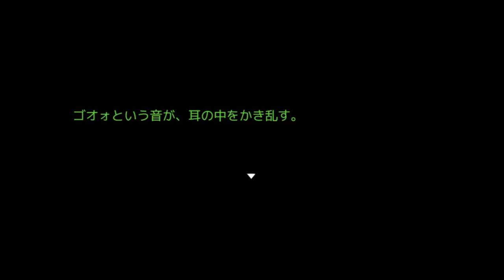【キミガシネ】ランマルくんを救いたい【実況】[酢]70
うそだうそだうそだ信じないぞ私は…！！！！！！！！
絶対に嘘だいやだ！！！！！！！！！！！！
最近感情がサラちゃんとリンクしすぎてる気がする。

パート70って……すごいな……！？100余裕で行くんじゃないか……？！